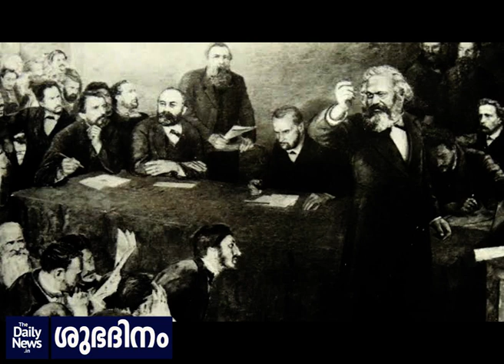ശുഭദിനം - 250 | Eleanor Marx | Daily News Shubadhinam - 250